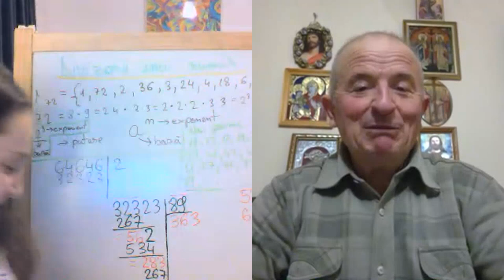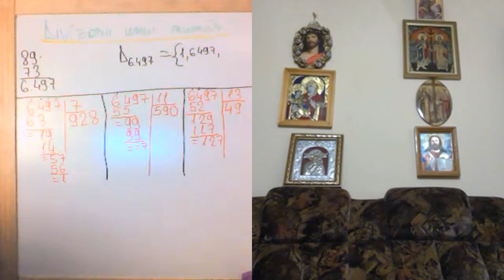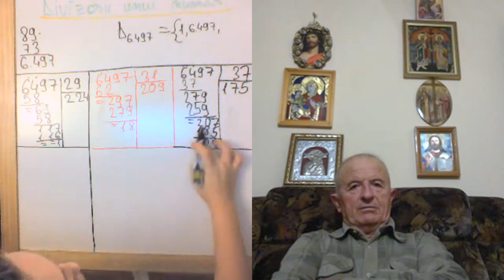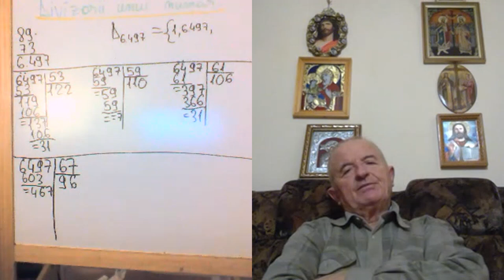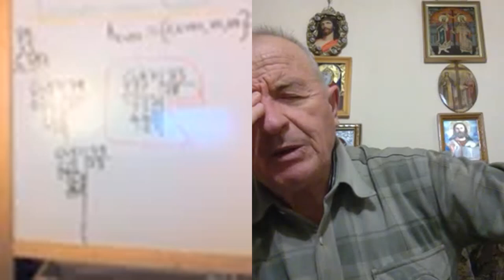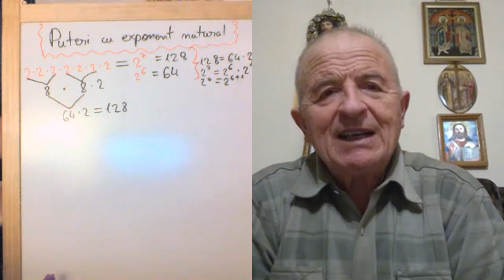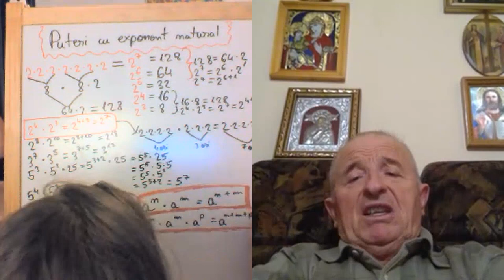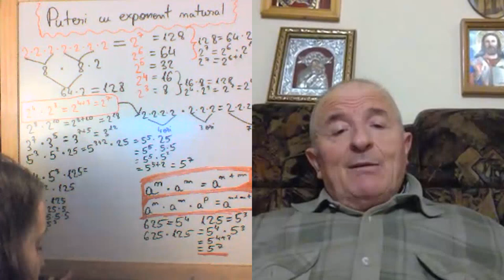Lectia 1858 - Clasa 5 - Matematica in pandemie cu Alesia si Proful Online - Avem si o tabla